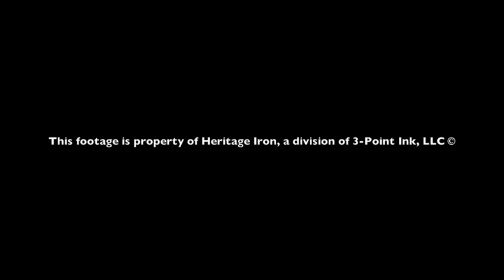IH 1256 KINZE REPOWER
Exclusive video footage provided by Sherry Schaefer of Heritage Iron Magazine.